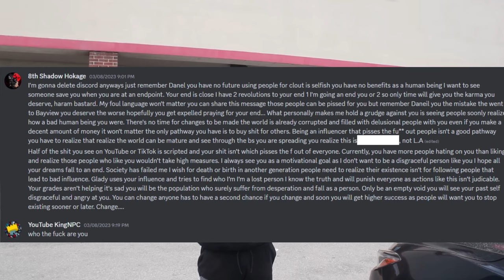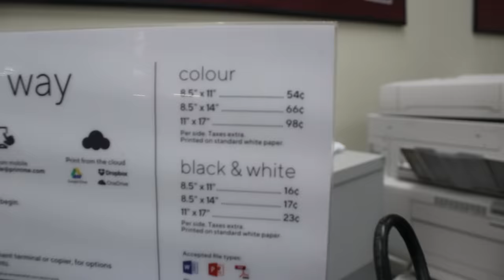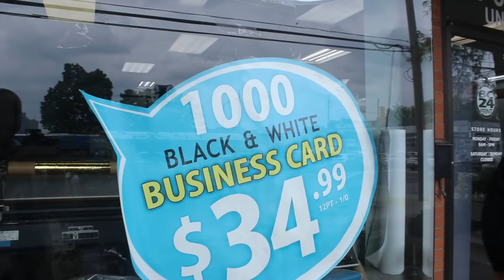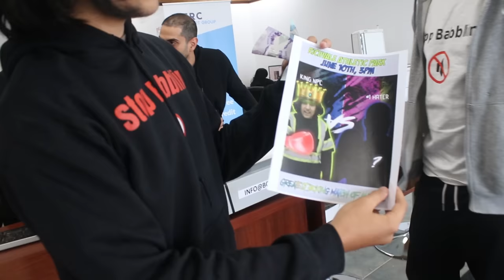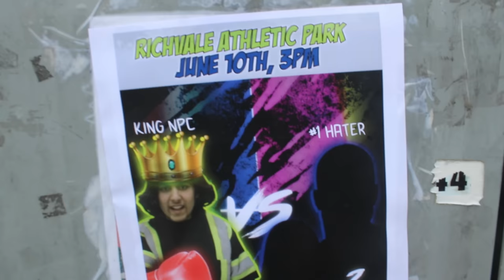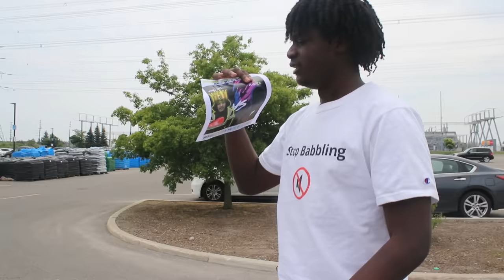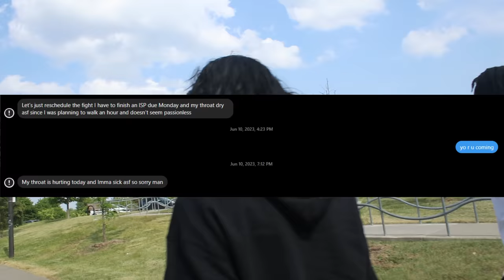I Tried To Box My #1 Hater!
In this video I confront my longest and worse hater and I challenge him to a youtuber boxing match, watch us hand out posters and advertise the event, also our car breaks down and we get stranded and we find some old guy who helps us fix it!

👇MY GEAR THAT I USE FOR VIDEOS 👇
My Camera
My Microphone
STARTER MICROPHONE
Connect the microphone to your phone
- Full Consent From Everyone Included